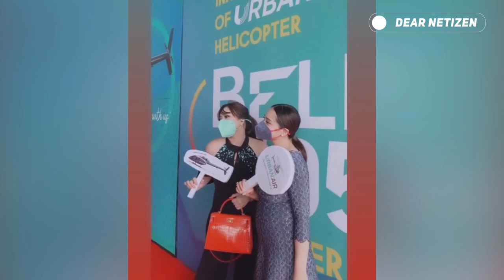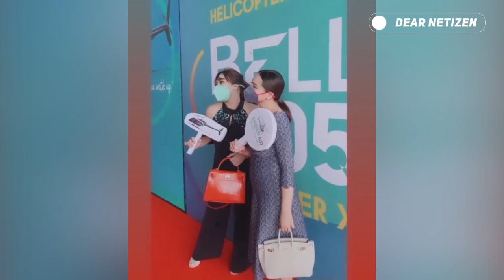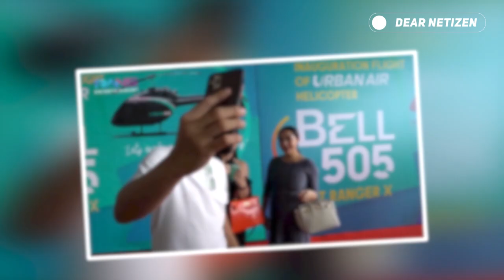PENAMPILAN TERBARU NAGITA SLAVINA SEGINI HARGA BAJU, TAS, dan HIGHEELS ISTRI SULTAN ANDARA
Penampilan Nagita Slavina memang seringkali menarik perhatian para netizen.

Selalu terlihat menawan dan berkelas, gaya fashion istri Raffi ahmad ini kerap dianggap menjadi trendsetter untuk kalangan artis maupun orang biasa saja.

Beberapa waktu lalu, nyonya andara ini diketahui hadir dalam sebuah acara milik Maharani Kemala beserta sang suami, yakni peluncuran heli terbaru Urban Air.

Ditemani Raffi Ahmad dan Tampil cantik, Nagita Slavina kenakan dress baru, tenteng hermes birkin berwarna pitih tulang, dan tampak kenakan highheels putih.

Penasaran dengan harga harga fashion item bosmil andara ini? Nah berikut ulasannya, dirangkum dari instagram fashion_nagitaslavina

1. Dress. Disebut sebut sebagai Kate Midletonnya Indonesia, karena penampilannya yang selalu sederhana namun tetap terkesan mewah, dress baru Nagita Slavina ini harganya bikin terkejut, keluaran dari brand Alaia, dan dibandrol dengan harga 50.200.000

2. Alals kaki. Nampak kenakan higheels berwarna putih, Sandals keluaran dari brand Yuul Yie ini memiliki harga 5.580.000

3. Tas. Terlihat tenteng tas hermes birkin, tas ini merupakan koleksi lama Nagita Slavina. Keluaran dari brand ternama dunia, tas mewah ini dibandrol dengan harga 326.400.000

Nah.. itu dia gaes harga 3 fashion item yang dikenakan nyonya andara saat hadir di sebuah acara.

Selalu menawan dan gorgeous yaa bumil satu ini.